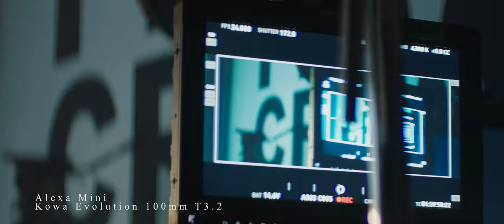ARRI Alexa Mini + Kowa Evolution testing | PATRIOT Rental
Alexa Mini + Kowa Evolution ANAMORPHIC 2x Lenses testing.
REC 709
24FPS
172.8
4300K